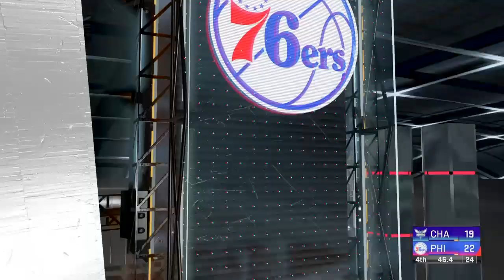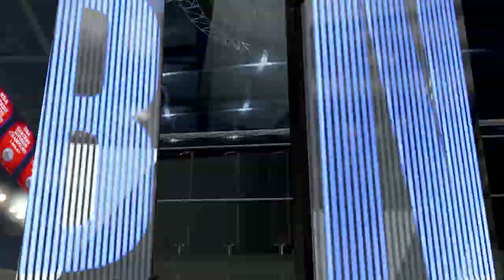Charlotte Hornets VS Philadelphia 76ers (ECF Half 2)